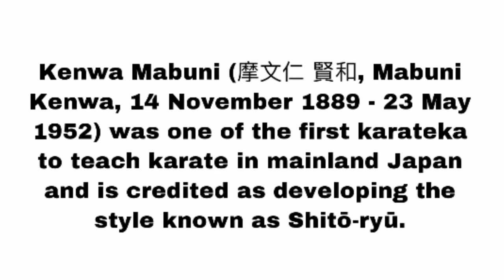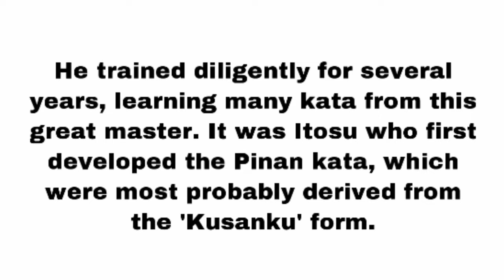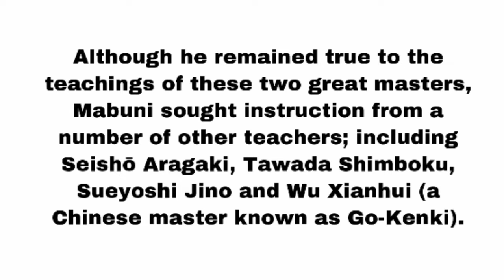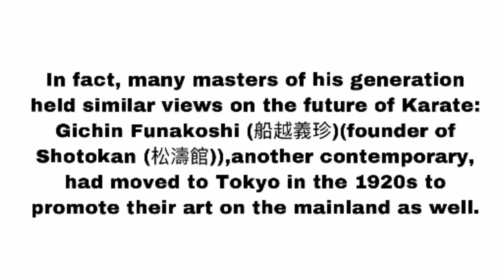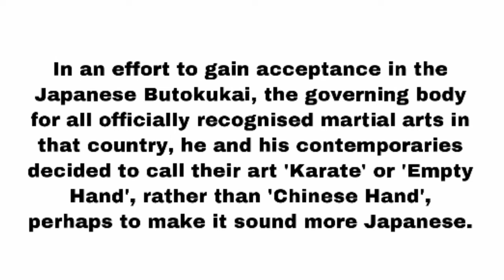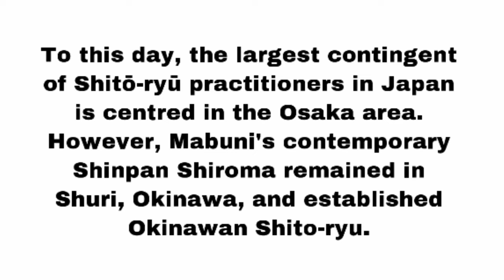Kenwa Mabuni Biography • Founder of Shitō-ryū Karate